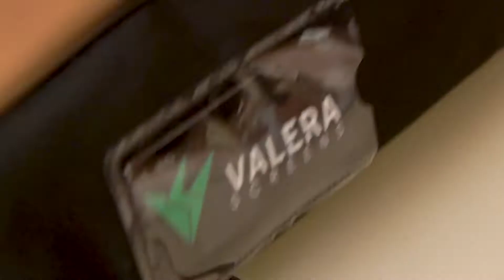Valera Screens - Explorer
Introducing The Explorer from Valera Screens, the first mobile screen with a tripod!